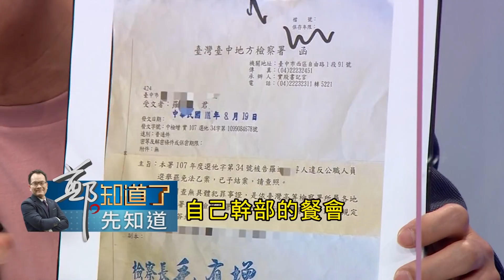顏家"米粉湯"超澎拜！檢調動起來國民黨忙喊"綠色恐怖" 海線鄉親曝眉角：以後吃不到就怪民進黨 轉移負面效應？！｜鄭弘儀主持｜【鄭知道了。先知道】20211203｜三立iNEWS